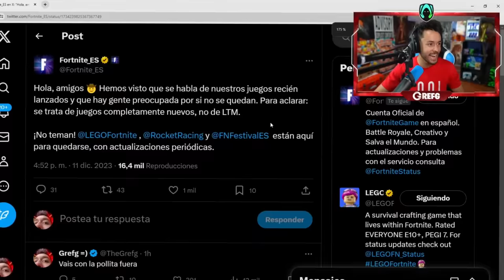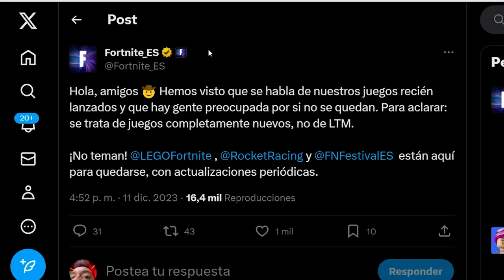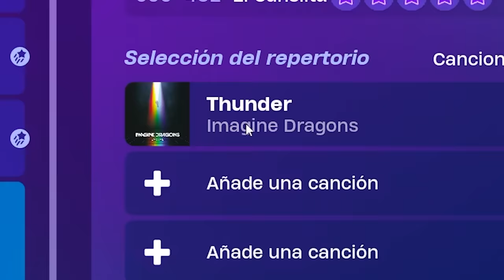EL MEJOR JUEGO DE LA HISTORIA - TheGrefg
► ¡Sígueme!